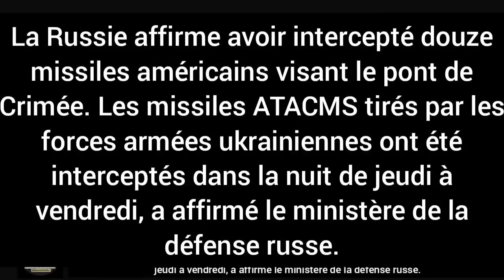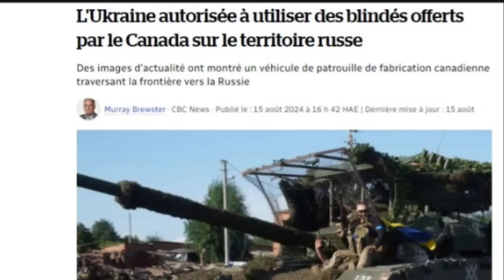Misil Etazini ap frape Larisi,Canada dakò pou Ikrèn tire ak zam li yo kote li vle,(Larisi pa epanye)